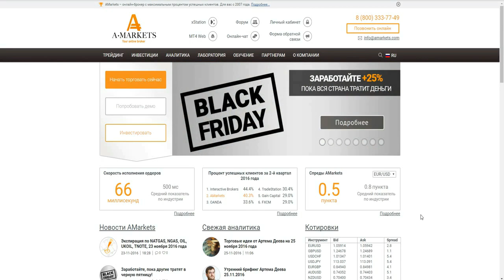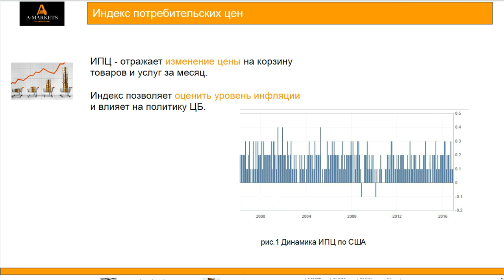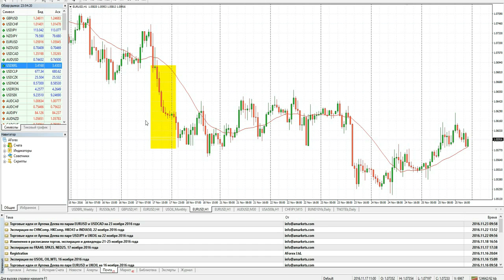Индекс потребительских цен - базовый ориентир для ЦБ